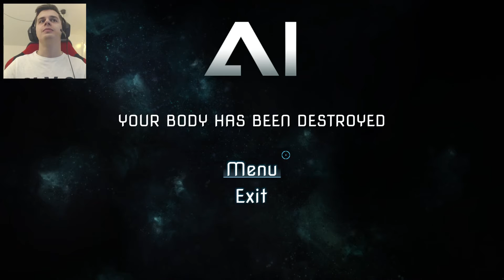Asimov Incident (Free Gamejolt Game)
Lets play Asimov Incident game, its a free game on Gamejolt for everyone to play. Its still in progress an has lot of potential. This is my walkthrough of the game, enjoy!

Game info:
This dungeon crawling rogue-lite game will have you on the edge of your seats with its unforgiving game-play and randomly generated levels, giving the player a unique experience each time they play. Level your weapons as you kill your enemies and level yourself with their entrails to become the most powerful AI that you can be.